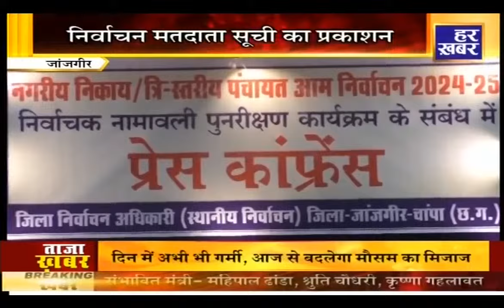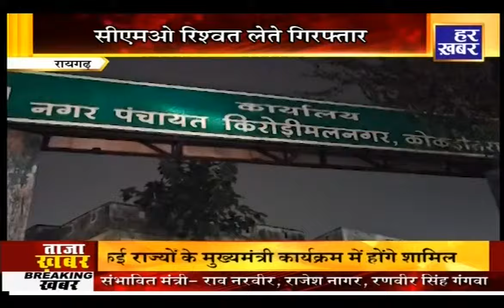हमर छत्तीसगढ़: 11:30 AM || CG News || 17 October 2024 || Har Khabar